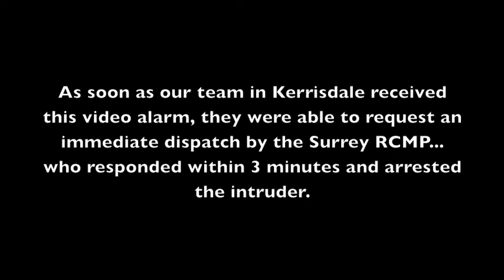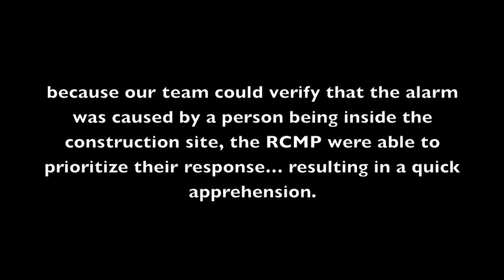Provident NightOwl catches a Surrey construction site thief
Provident NightOwl Remote Video catches a crook in the act in Surrey, B.C. on April 4th, 2012